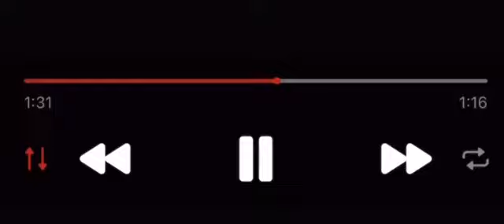MAYOT feat. MARY GU - Untitled (snippet 20.10.22)